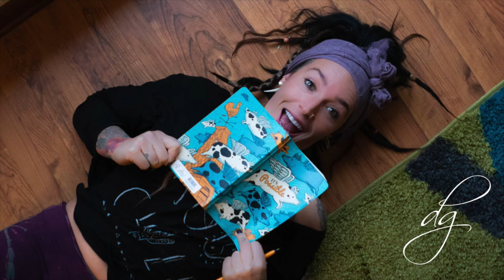Donna Giffen Animation/Character Voiceover Demo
Animation/Character Voiceover Demo of Donna Giffen. Actress, Vocalist, Presenter & Voiceover Artist.